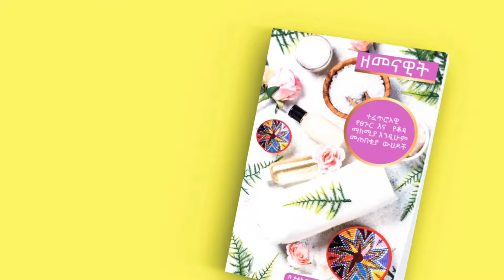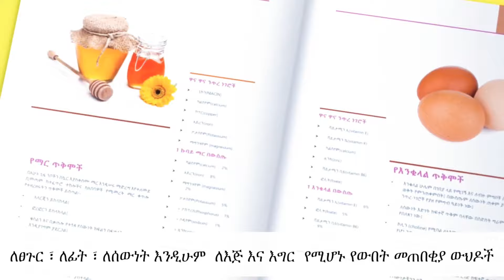ቦርሳሽ ውስጥ ሊኖር ይገባል‼️ | what's in my bag